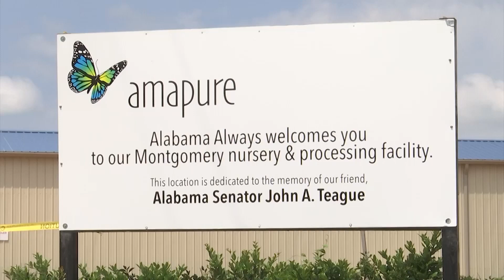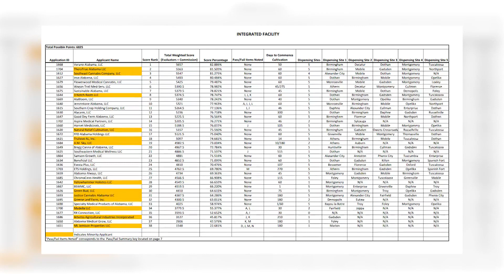Judge continues legal troubles for Alabama Medical Cannabis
This issue will have to be decided later on in court.